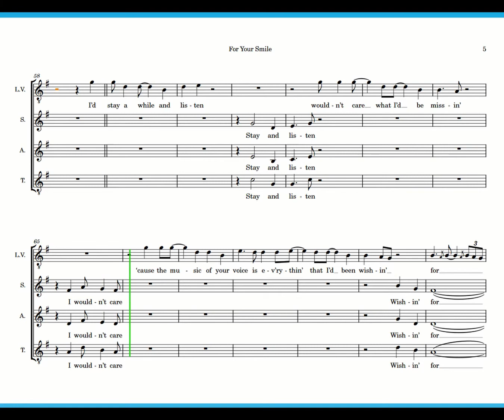For Your Smile - verse 2 vocal score